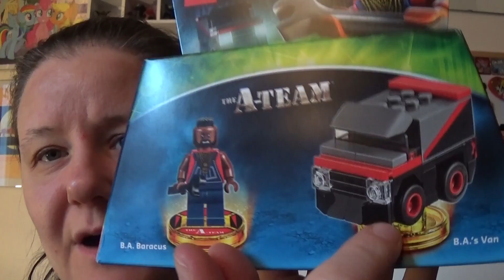Lego Dimension - B.A. Baracus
I nomi degli altri dell'A-team sono: Hannibal, Murdoc e Sberla.